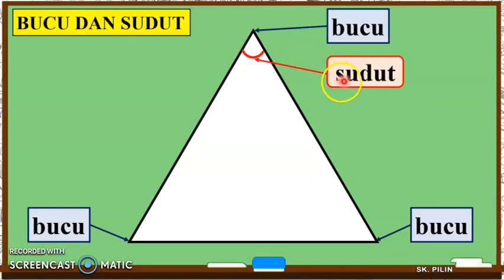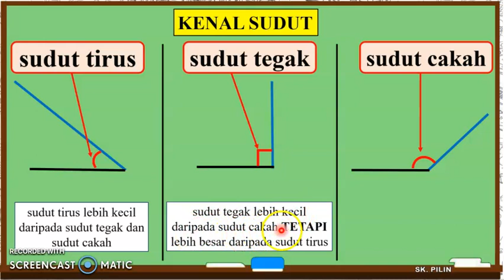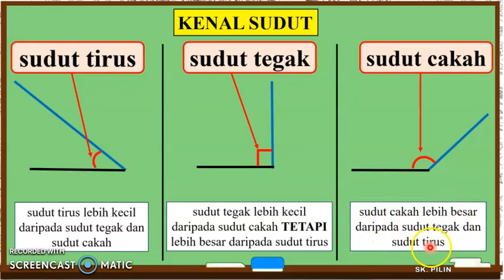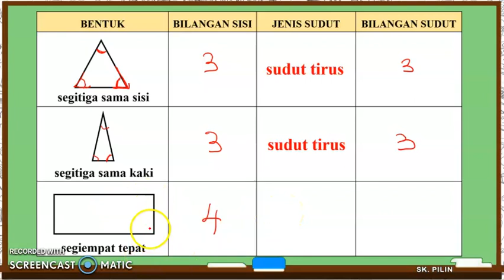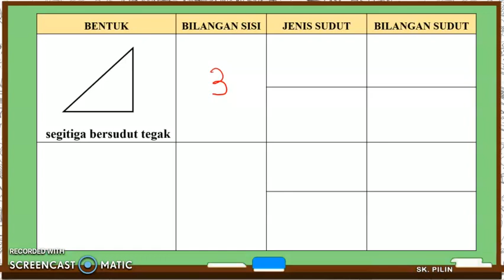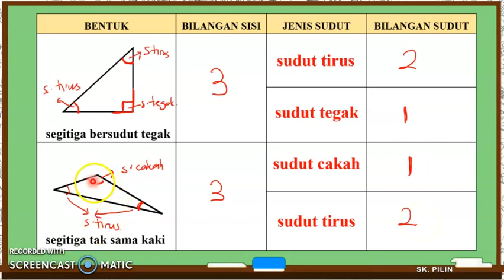Matematik Tahun 4 : Kenal sudut